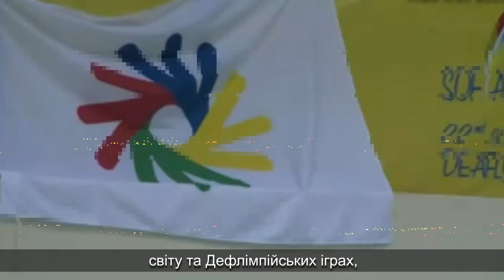На Дефлімпіаді бадмінтоністи готуються висупити в усіх розрядах (повтор)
Літні збори у Дніпрі вже присвячені підготовці до Дефлімпійських ігор, запланованих на весну 2022 року. Спортсмени пробують себе в різних розрядах і міняються партнерами у парах та мікстах, щоб розкрити свої найкращі якості та знайти найбільш успішні комбінації. Так, Коваленко/ Дащенко, які разом виступали на чемпіонаті України, вирішили спробувати свої сили з іншими гравцями і зіграти один проти одного.
Головною зіркою жіночої половини команди залишається юна Софія Черноморова, яка на Дефлімпіада-2022 має дебютувати в дорослих розрядах.
Але повернулась у команду і Софія Черноморова, яка вісім місяців відходила після травми під час зустрічі з Черноморовою на чемпіонаті України